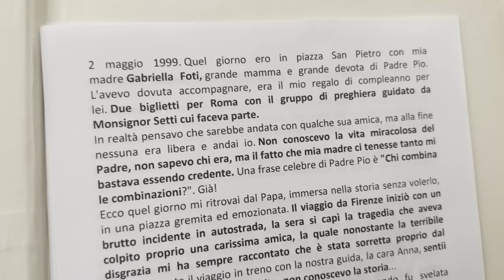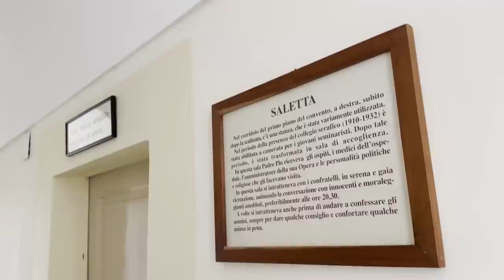Padre Pio: "Chi combina le combinazioni?"